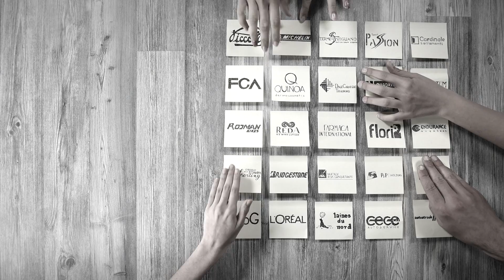ClaimCreative Brands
In un mondo in continua evoluzione aiutiamo le aziende a comunicare in modo efficace online ed offline e ad avvicinarsi ai loro clienti attuali e potenziali.

PRODUCTION
Media, Content & Video Production: ClaimCreative S.r.l.